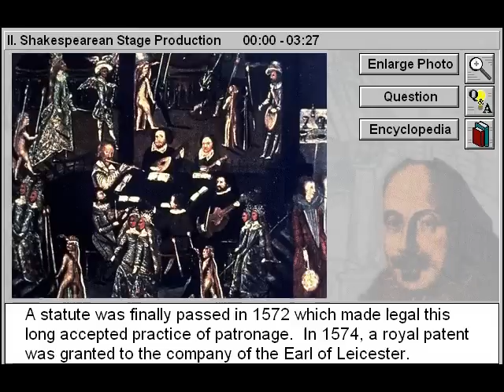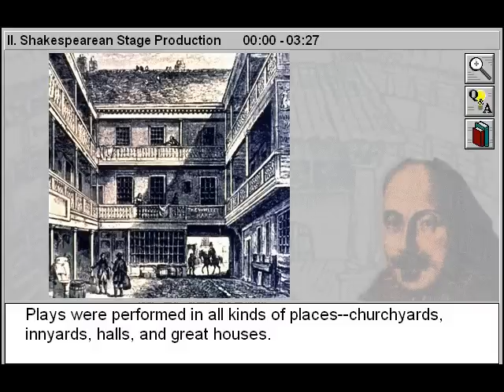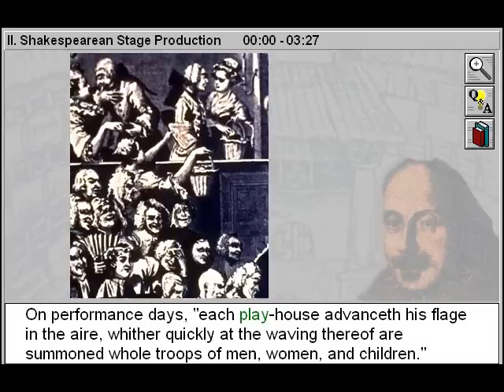Shakespearean Stage Production (Shakespeare's Theatre & Shakespearean Stage Production Part 2)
- Shakespearean Stage Production is Part 2 of Shakespeare's Theatre & Shakespearean Stage Production - a History of British Literature Title

Gain insight to the theatre of Shakespeare's day through authentic quotations by his contemporaries commenting on theatres, playwrights, actors, plays, and audiences, and learn how Elizabethan theatre became a leading art form. Identify Elizabethan playhouses and explain the significance of the Globe Theatre's architecture and multistage layout in the production of a Shakespearean play. Identify key roles played by the sharers and those behind the scenes: the book holder, the stage keeper, the scrivener, the tire man, and the Master of the Revels. Name contributions to the Elizabethan theatre made by the playwrights Shakespeare, Marlow, and Jonson, and identify celebrated actors of the Elizabethan stage.